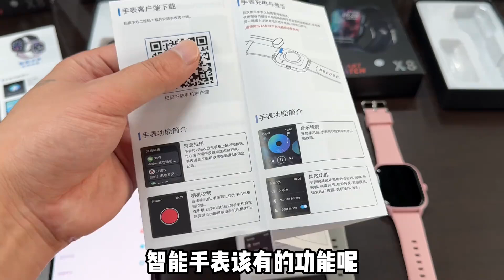捡漏几百套安德玛智能手表，支持蓝牙通话接打电话，闭眼入也捡漏